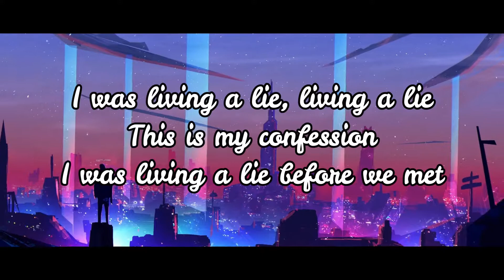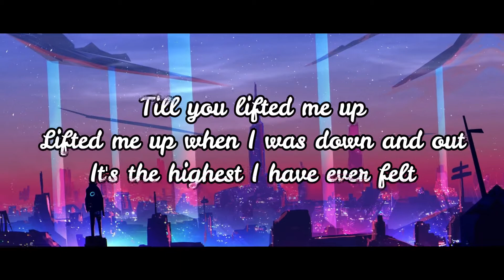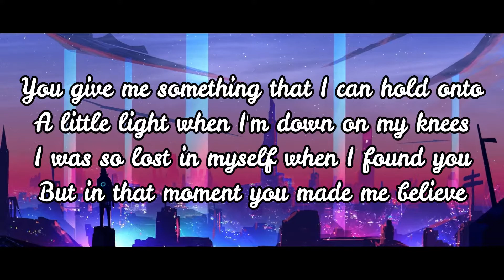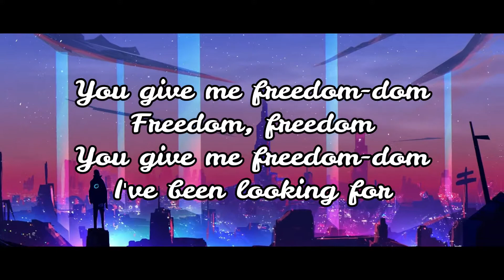Kygo, Zak Abel - Freedom ( Lyrics ) | Lyricist Music [You give me freedom]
Kygo, Zak Abel - Freedom ( Lyrics )

Directed and filmed by Johannes Lovund
Produced by Palmtree Productions